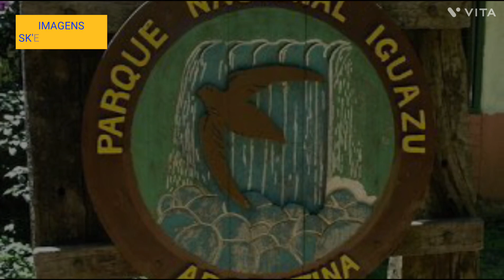AS CATARATAS DO IGUAÇU NA FRONTEIRA ENTRE BRASIL E ARGENTINA!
As Cataratas do Iguaçu estão localizadas na América do Sul, mais precisamente na fronteira entre o Brasil e Argentina. Trata-se de uma estrutura binacional, situada em dois territórios ao mesmo tempo: Do lado argentino, o Parque Nacional do Iguaçu fica em Puerto Iguazú, cidade do estado de Misiones.

Compartilhem vamos rumo aos 3 mil inscritos precisamos da sua ajuda 😀